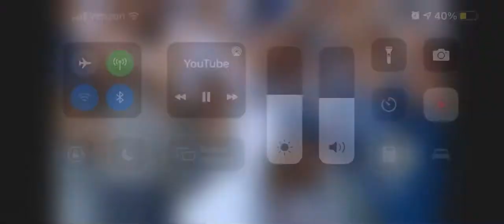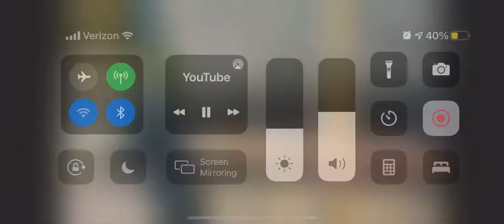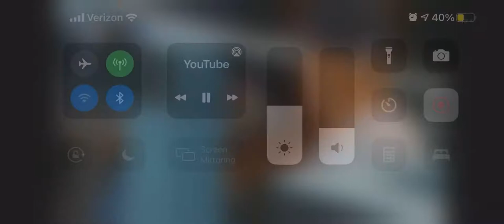Compilation of Corey Seager and Cody Bellinger homeruns